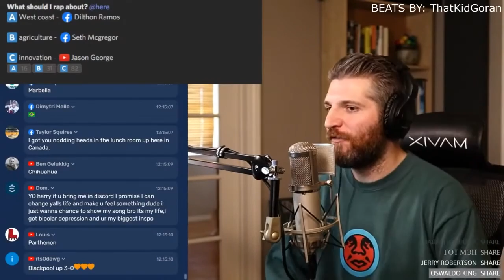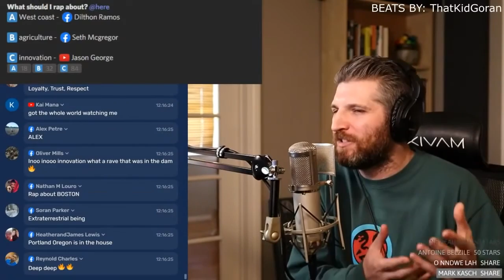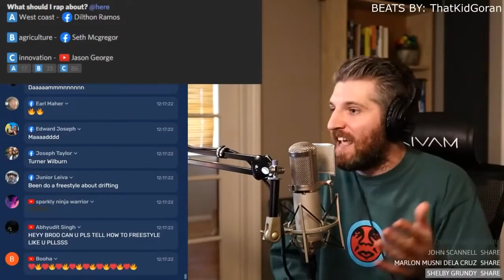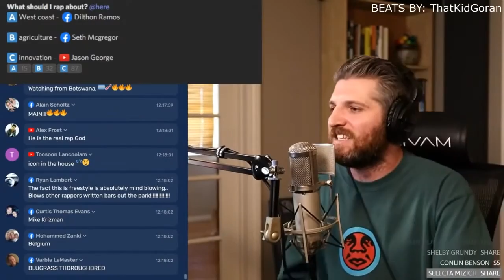Freestyle Innovation | Harry Mack Freestyle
VINYLS ON SALE UNTIL JULY 2ND